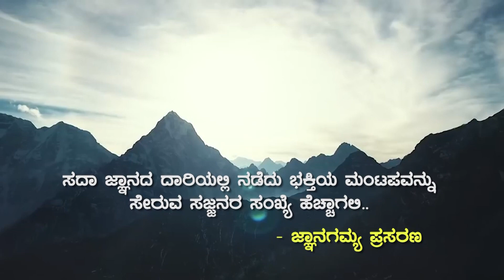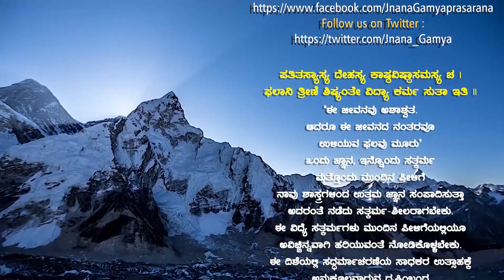Bettadantaha Duritavu Suttu Muttu Iralagi | Vid Madhuru Narayana Sharalaya | Vid Bemmatti Srishachar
JnanaGamya Prasarana presents "Yadukrishna Yadava Krishna"   Rendered by : Vid Madhuru Narayana Sharalaya, Discourses by : Vid Bemmatti Shreeshaachar

Title : Dasasahitya : Ugabhoga Chintana
Subject : Bettadantaha duritavu suttu muttu iralagi  / ಬೆಟ್ಟದಂತಹ ದುರಿತವು ಸುತ್ತು ಮುತ್ತು ಇರಲಾಗಿ
Lyric : Shri Purandara Daasaru
Rendered by : Vid Madhuru Narayana Sharalaya
Discourses by : Vid Bemmatti Shreeshaachar

ಬೆಟ್ಟದಂತಹ ದುರಿತವು ಸುತ್ತು-ಮುತ್ತು ಇರಲಾಗಿ
ಕೃಷ್ಣನಾಮದ ಕಿಡಿ ಬಿದ್ದು ದುರಿತವ ಬೇವುದ ಕಂಡೆ
ಎಲೆ ಎಲೆ ದುರಿತವೇ ಮರಳಿ ನೋಡದೇ ಹೋಗು
ಎಲೆ ಎಲೆ ದುರಿತವೇ ತಿರುಗಿ ನೋಡದೇ ಹೋಗು
ಎಲೆ ಎಲೆ ದುರಿತವೇ ನಿಲ್ಲು ನಿಲ್ಲದೇ ಹೋಗು
ಎನ್ನೊಡೆಯ ಪಂಡರಿರಾಯ ಪುರಂದರ ವಿಠ್ಠಲ
ಕಂಡರೆ ಶಿರವ ಚೆಂಡಾಡುವನು
                                      - ಶ್ರೀ ಪುರಂದರ ದಾಸರು
Beṭṭadantaha duritavu suttu-muttu iralāgi
 kr̥ṣṇanāmada kiḍi biddu duritava bēvuda kaṇḍe
ele ele duritavē maraḷi nōḍadē hōgu
ele ele duritavē tirugi nōḍadē hōgu
ele ele duritavē nillu nilladē hōgu
ennoḍeya paṇḍarirāya purandara viṭhṭhala
kaṇḍare śirava ceṇḍāḍuvanu - śrī purandara dāsaru

Audio Master & Video Editing : Tejaswi Studio